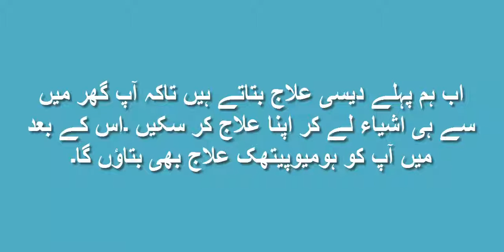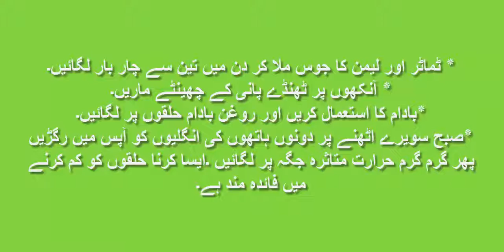how to remove dark circle naturally at home in 3 Days (100% result)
Posthub
The term “dark circles” is a catch-all term that refers to problems that have a vast range of genetic, environmental, and skin causes. However, it is a common frustrating problem with little structure in its definition and few foolproof treatments...